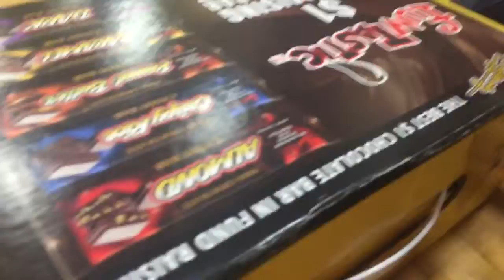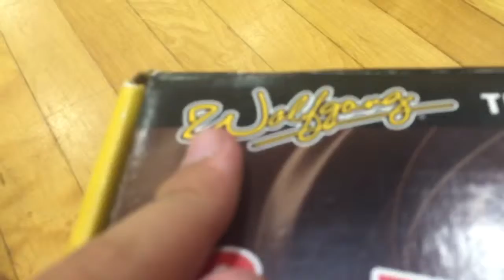Interview with Stretch Armstrong Part: 2 Suspenseful Events on the Fraudulence of School Chocolate.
who's been drawing dicks